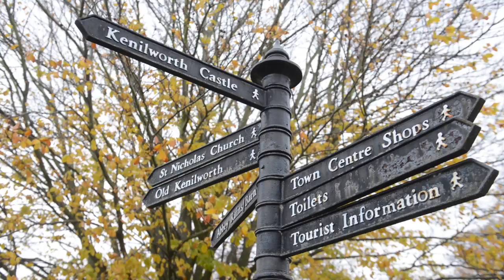McCarthy & Stone - Wilton Court, Kenilworth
Wilton Court is a new development of 50 one and two bedroom Assisted Living apartments, providing high quality retirement homes exclusively for the over 70s.

Perfect for those looking for retirement apartments in the Midlands, this fantastic development is within easy reach of key locations including Coventry, Warwick, Leamington Spa, Stratford-Upon Avon, Knowle, Solihull, Rugby and Birmingham.

The UK's leading developer of retirement apartments, specialising in designing property for later life